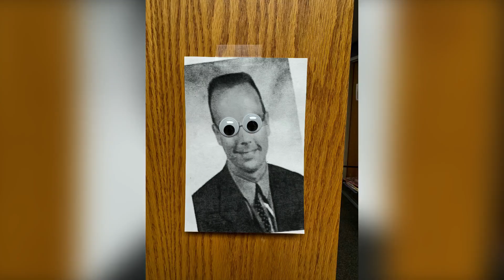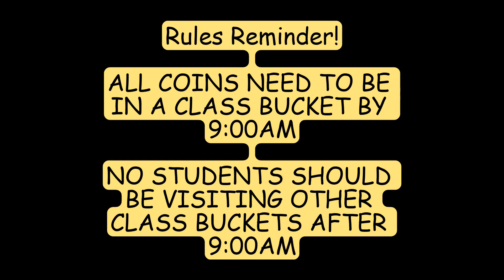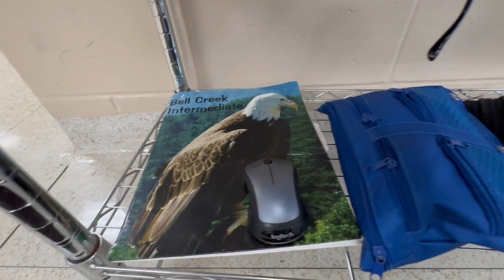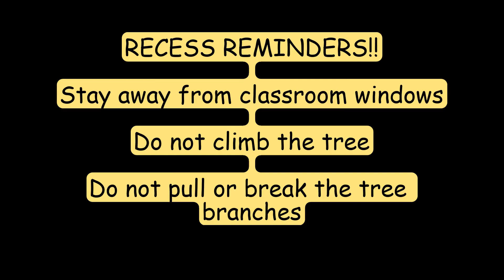Thursday 3 21 24